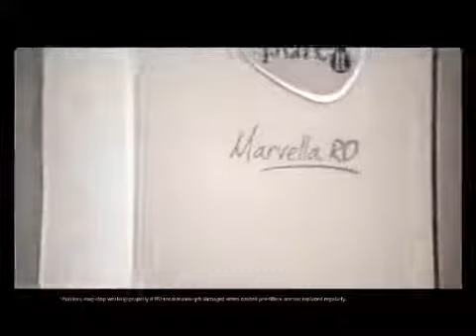Pureit Marvella RO TVC